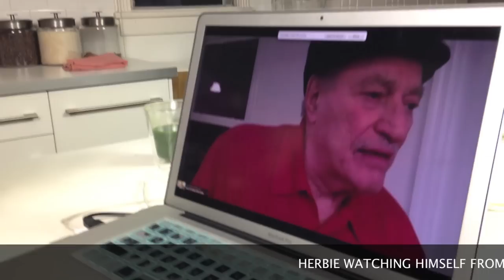SENIOR CITIZEN GOES RAW VEGAN/WHAT HE EATS | dara dubinet